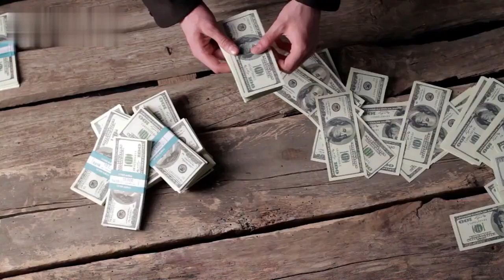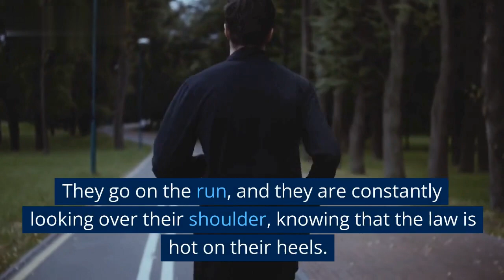Arthur Morgan and Dutch van der Linde roleplay || An Artificial Intelligence made this video!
Looking for an interesting and unique way to spend your time?

Here you will find videos created by artificial intelligences. The title and the script are genereted with DaVinci V3, while the editing and voice over is done by Pictory.ai .

These videos are sure to entertain and surprise you. So what are you waiting for?